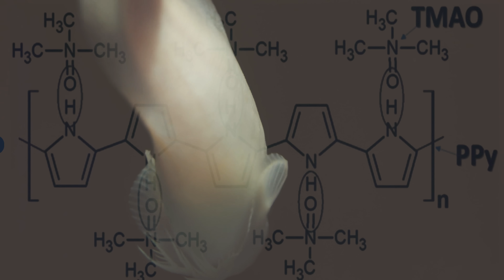The Fish That Shouldn't Exist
The snailfish are the true kings of the abyss, living deeper than any other vertebrate on Earth. And just when we thought we'd seen it all, scientists recently captured footage of the fierce snailfish Genioliparis ferox, a ghostly deep-sea phantom so rare it's been filmed only twice—ever! By how do they know it’s fierce if they have only seen it twice?
And get this—the deepest fish ever recorded? A snailfish found off Japan, swimming an insane 8,336 meters (over 27,000 feet) beneath the ocean surface! That's deeper than Mount Everest is tall!
Join me as we uncover the mind-blowing adaptations that make these slippery survivors thrive where no other fish dare venture. The crushing pressure, the icy temperatures, the pitch-black darkness—snailfish OWN IT.